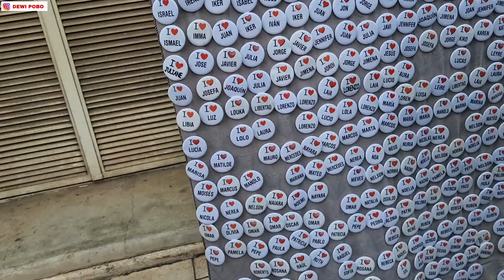Hari Ke dua Putriku Mengenakan Pakaian Kebesaran Keluarga